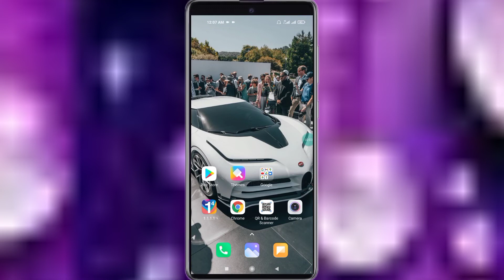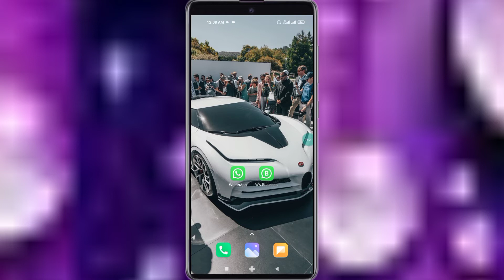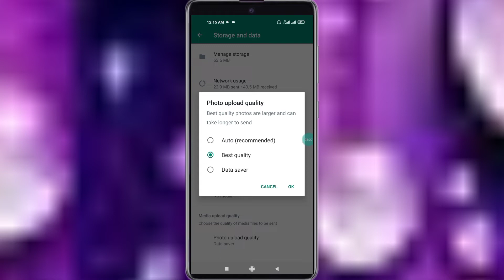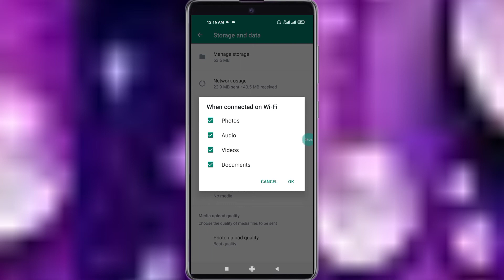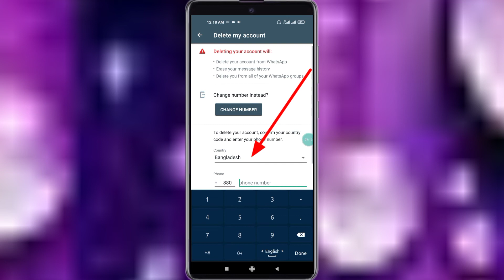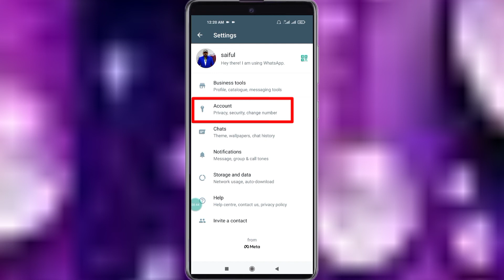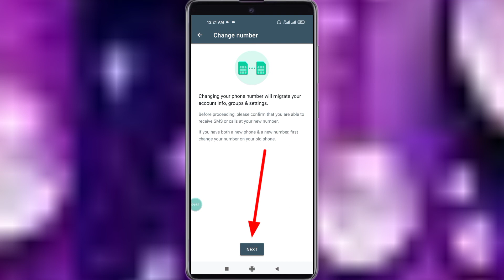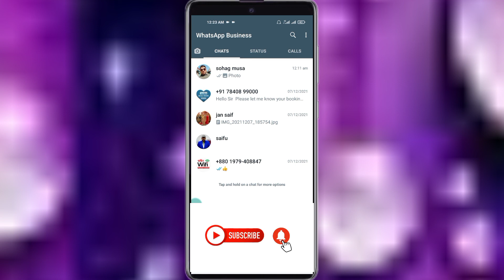Whatsapp important settings। পুরান নাম্বার চেঞ্জ করুন সবকিছু আগের মত থাকবে WhatsApp 5 Top Settings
Hello friends, I have seen in this video how to add new number by deleting old number without deleting WhatsApp app and 5 important settings

হ্যালো বন্ধুরা আমি এই ভিডিওতে দেখেছি হোয়াটসঅ্যাপ অ্যাপ ডিলিট না করে সবকিছু ঠিক রেখে পুরান নাম্বার বাদ দিয়ে নতুন নাম্বার এড করবেন যেভাবে এবং ৫গুরুত্বপূর্ণ সেটিংস

If you like this video of